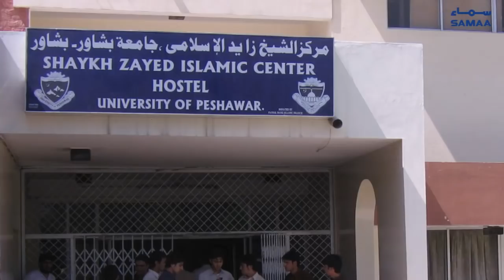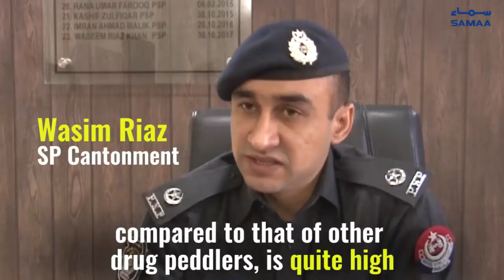Ice: Watch Peshawar student confess to using world’s most addictive drug | Nov 11, 2018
Heroin’s days are over, chemical drugs are our next epidemic, say experts